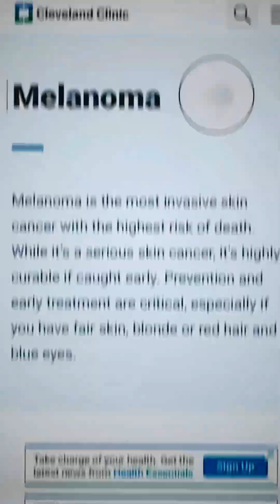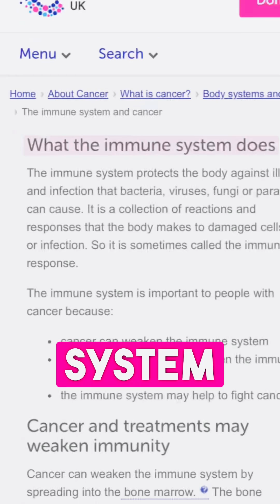The Immune System vs. Cancer: How Our Body Fights Back | Dr Sharmin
Discover the vital role our immune system plays in the fight against cancer with Dr. Sharmin Yaqin in this insightful video. Our immune system is a powerful defense mechanism that constantly patrols the body, identifying and eliminating abnormal cells before they can become cancerous. But what happens when this system falters? Dr. Yaqin delves into the complex interactions between the immune system and cancer, explaining how it usually keeps cancer in check and what occurs when cancer cells manage to evade detection and grow unchecked.

One of the key focuses of this discussion is melanoma, a particularly aggressive form of skin cancer. Melanoma is unique in that its development and progression are closely linked to the immune system's ability to identify and destroy cancerous cells. When the immune system is functioning optimally, it can often prevent melanoma from taking hold. However, when the immune response is weakened or compromised, melanoma can grow and spread more easily.

Dr. Sharmin also explores the concept of immunotherapy, a groundbreaking approach to cancer treatment that harnesses the power of the immune system to target and eliminate cancer cells. By understanding the mechanisms of how the immune system interacts with cancer, particularly melanoma, researchers and healthcare professionals are developing more effective prevention and treatment strategies that could revolutionize cancer care.

This video is essential for anyone looking to understand the critical role the immune system plays in both preventing and fighting cancer. Whether you or a loved one is battling cancer, or you're simply interested in learning more about how the body defends itself against disease, this video offers valuable insights that could change the way you think about health and cancer prevention.

🍁 𝐀𝐁𝐎𝐔𝐓 𝐃𝐫 𝐒𝐡𝐚𝐫𝐦𝐢𝐧🍁
Dr Sharmin is a dedicated channel focused on providing comprehensive information and support for cancer patients and their families. The channel covers a wide range of topics, including cancer immunotherapy, advanced treatment options like Denvax, and insights into various types of cancer such as breast cancer, lung cancer, ovarian cancer, and more. Dr. Sharmin offers expert advice on chemotherapy, radiotherapy, and the latest in cancer prevention and healing techniques. Viewers can also find inspiring cancer survivor stories, tips for living with cancer, and information on cancer-fighting foods. With a commitment to providing the best cancer treatment information and connecting patients with top doctors and treatment centers in Delhi and India, Dr Sharmin's channel is an invaluable resource for anyone seeking to understand and fight cancer.

Dr. Sharmin Yaqin cancer research
How does the immune system detect cancer?